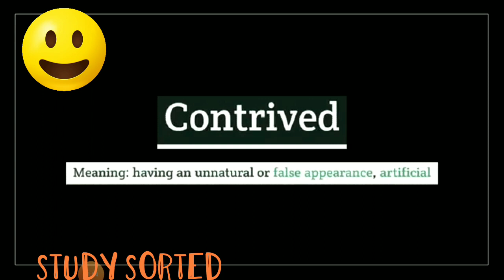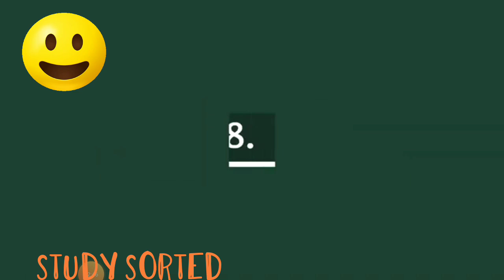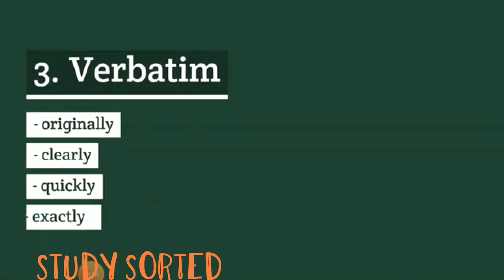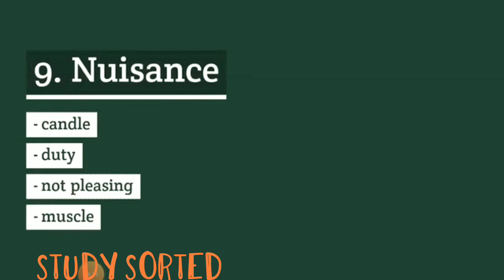Vocab session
Ten important words often used.